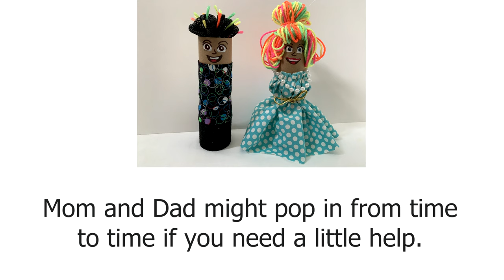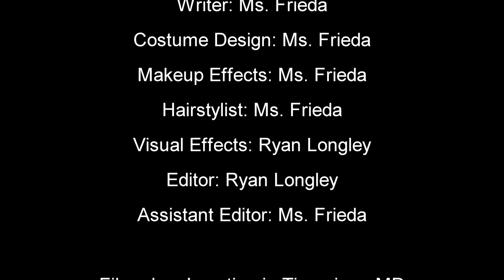Epworth VBS 2020: Toilet Paper Theatre presents: Making a maraca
Toilet Paper Theatre presents: Making a maraca